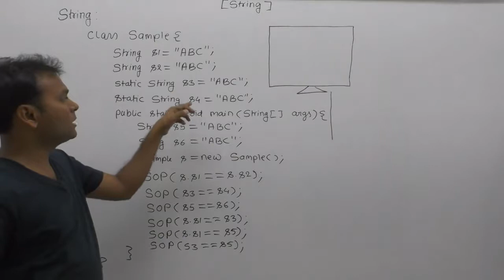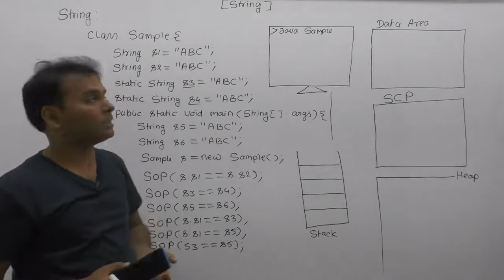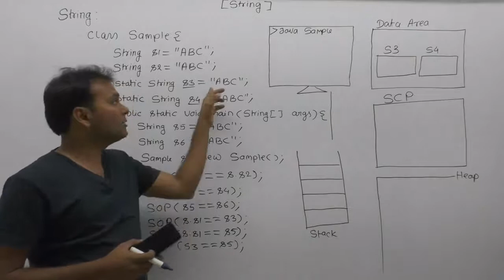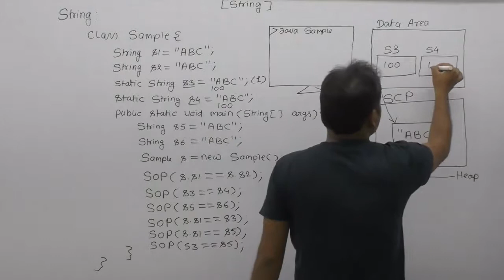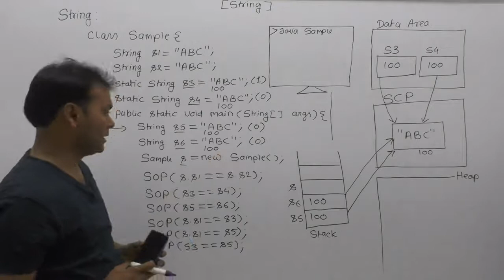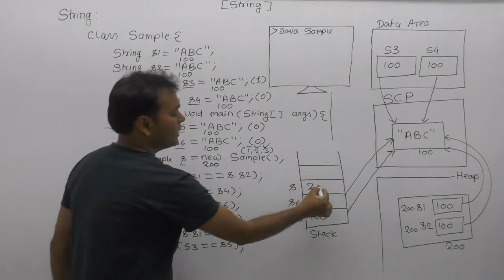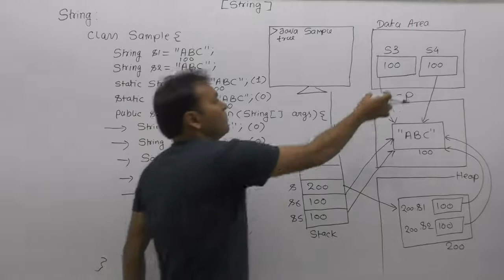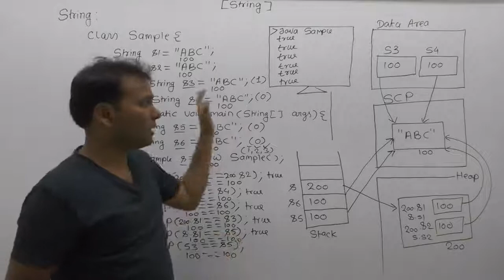Example Of String In Java |Part117| Core Java By Java Professional